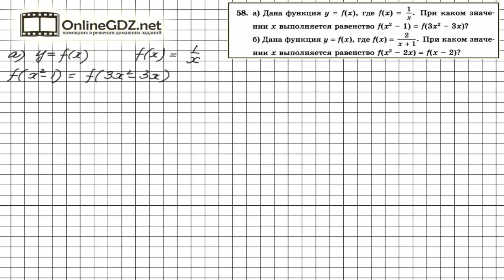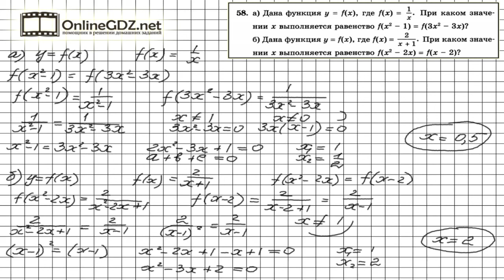Задание № 58 Итоговое повторение - Алгебра 8 класс (Мордкович)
Для того, чтобы ответить на вопрос задания 58, нужно вначале записать выражения для значений данной в условии функции при заданных значениях аргумента. Вашим помощником будет наше видео с решением.